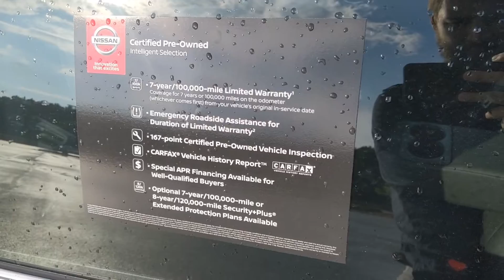2017 Nissan Sentra- SOLD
Sutherlin Nissan of Cherokee County